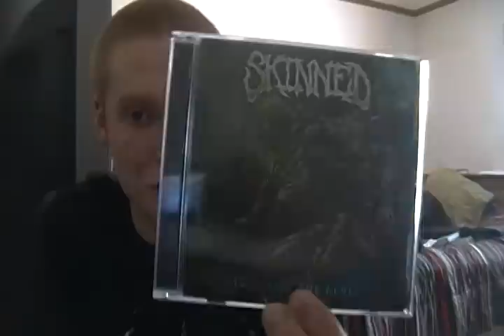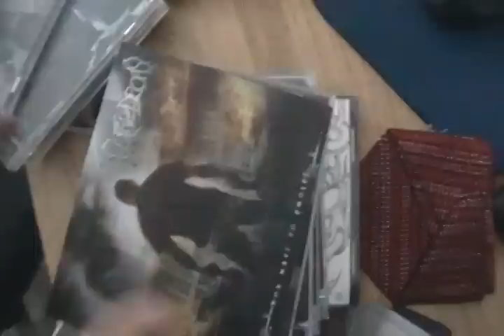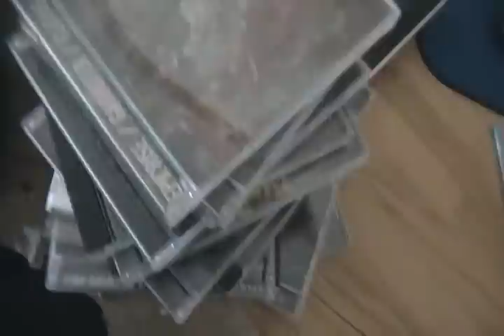skinned isolating the gene album review and some cds for sale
my ebay Cd's have been sold.